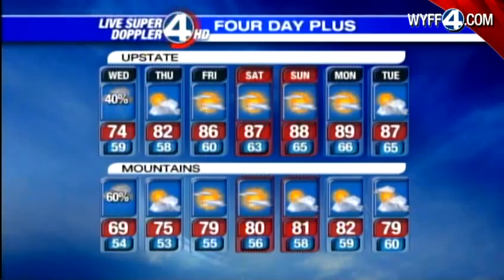John's Complete Forecast: June 05, 2012